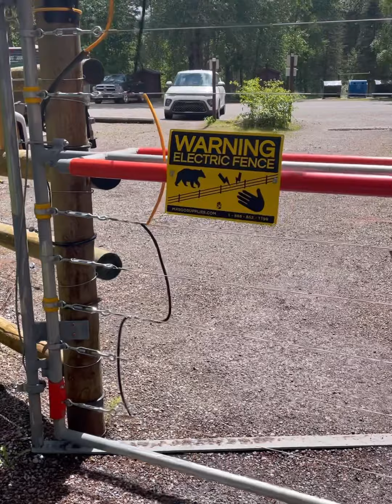ഹോട്ട് സ്പ്രിങ്ങ്സ്! കാനഡയിലെ ഹോട്ട് സ്പ്രിങ്ങ്സ് കാണാം! അലാസ്ക ഹൈവേ, ഗ്രിസ്സ്ലി കരടി, ബൈസൺ.........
Road trip through the Northern Canadian Rockies in BC.
Through Alaska highway, into the Yukon.
Liard hotsprings!